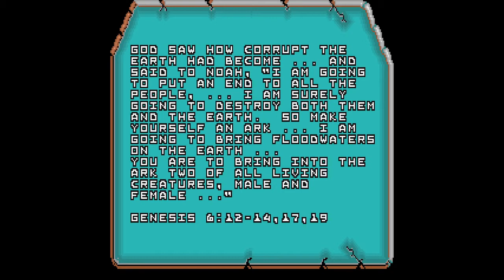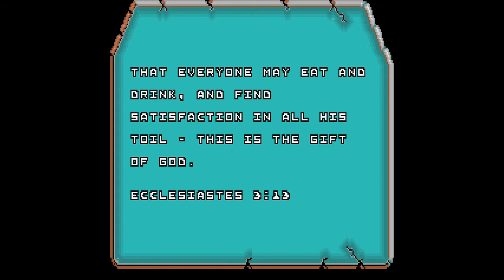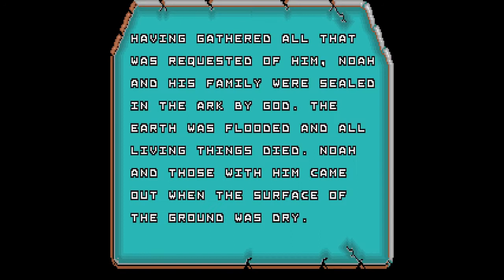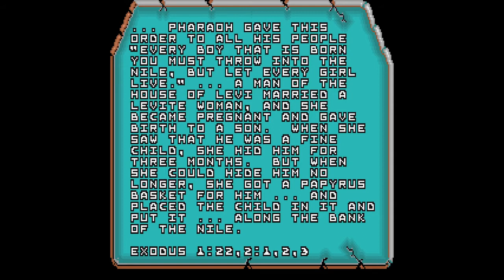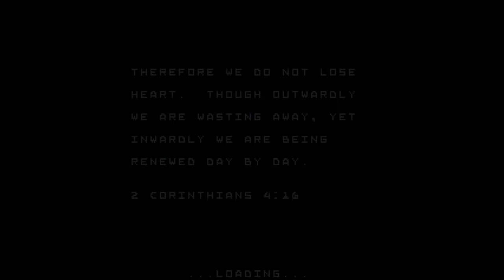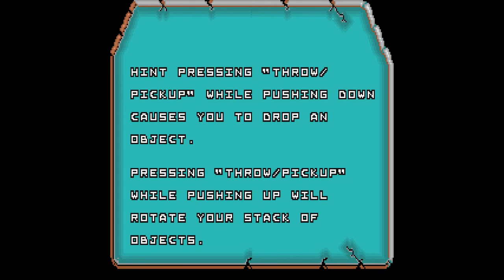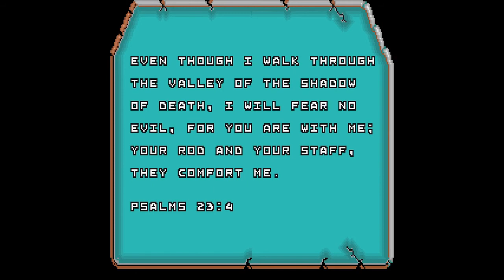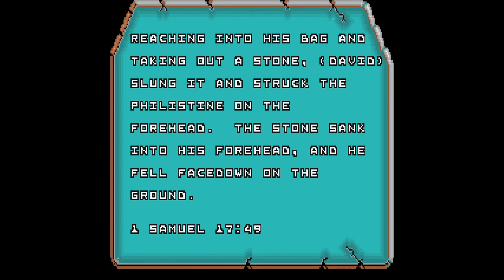Bible Adventures Longplay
Bible Adventures long-play from the Spiritual Warfare & Wisdom Tree Collection on Steam. Originally released in 1991.

00:00:00 Noah's Ark
00:49:43 Baby Moses
01:02:54 David and Goliath